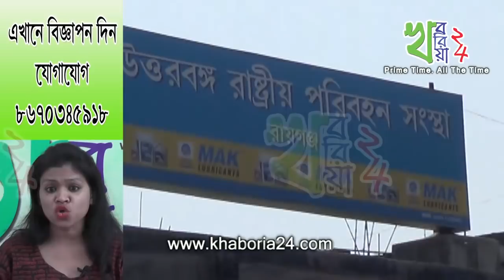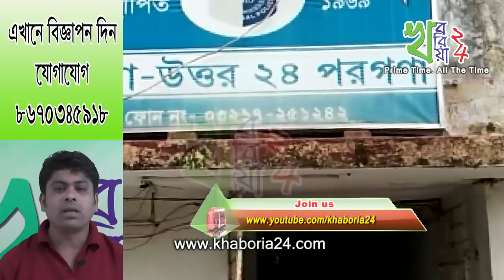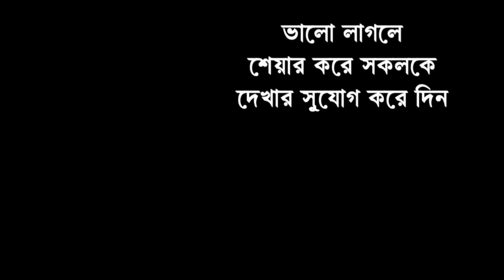সারাদিনের গুরুত্বপূর্ণ খবর একনজরে - ৭ এপ্রিল ২০১৮